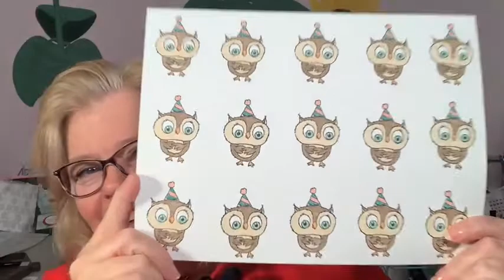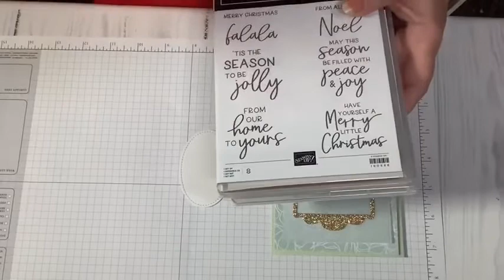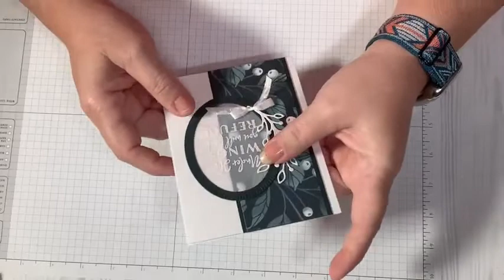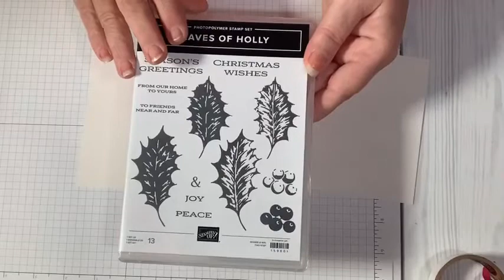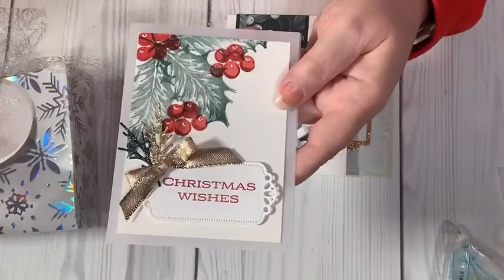Stamp with Arlena - Christmas Class #3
This is the third and final video in my 3 part Christmas Classes. Tonight it is all things vellum!!! So beautiful! The class includes the supplies to make 6 cards, 2 each of 3 designs, and a gift bag. This is FREE with a minimum $35 order placed by Monday, December 5th. Simply use the link below to shop.